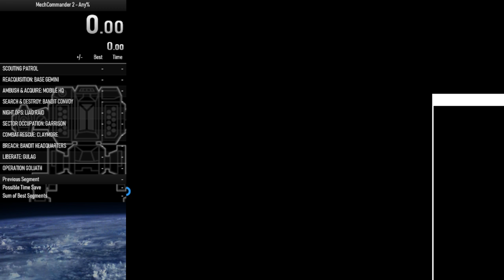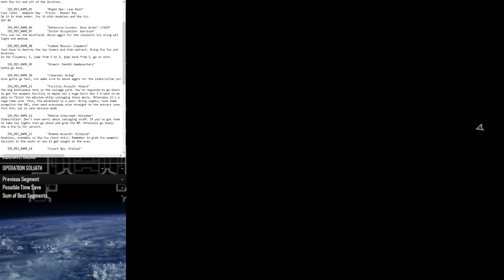Routing based on yesterday's stream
Hopefully next time I'll do my splits correctly and have some better data to lab on.